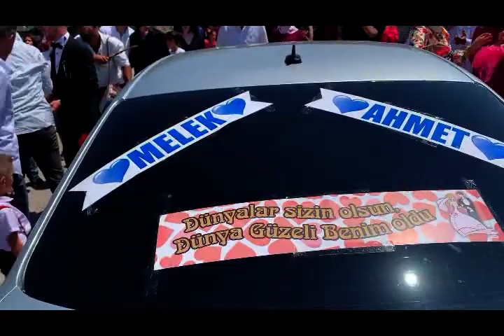Ahmet & Melek Özer Çakmak Köyü Nurdağı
Gelin inişi- Ahmet & Melek Özer Çakmak Köyü Nurdağ